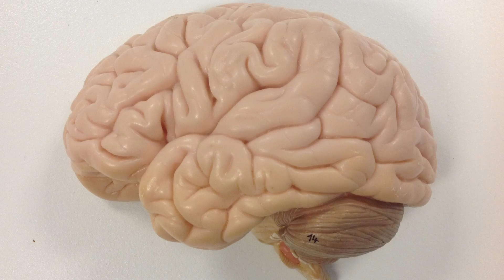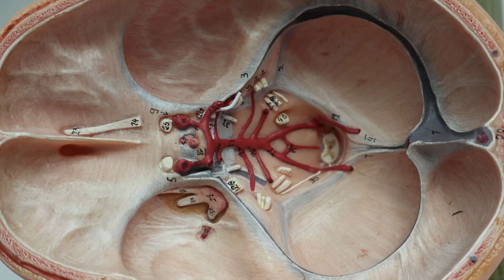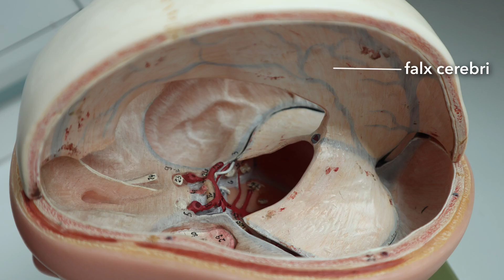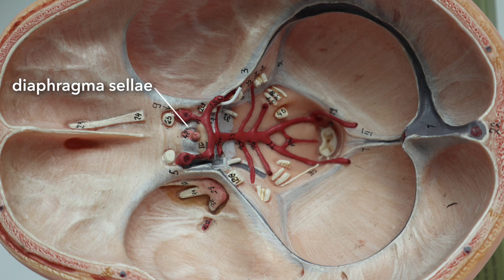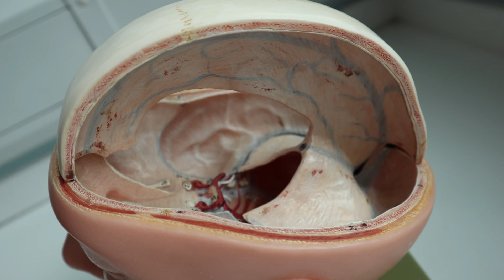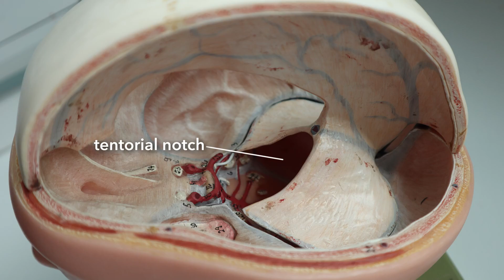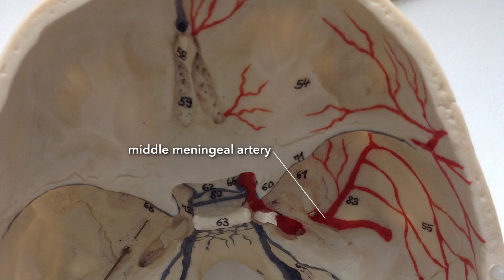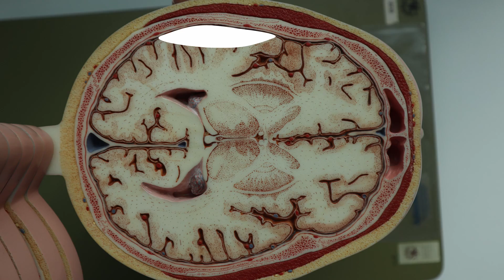Dura mater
We've come across the dura mater before while looking at a number of other structures, so let's look at it in a bit more anatomical detail.

We'll talk about what and where it is, the other meninges, its periosteal and meningeal layers, its folds (falx cerebri, falx cerebelli, tentorium cerebelli, diaphragma sella) and the dural sinuses (although not in detail as we've done that elsewhere). We can think about its blood supply and innervation, and how those relate to extradural haematoma and subdural haematoma, and headache.